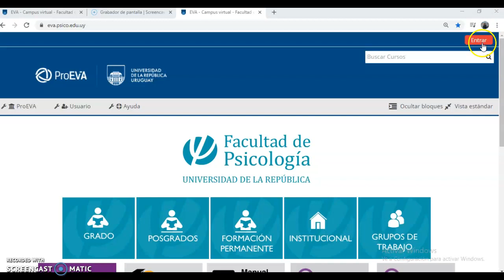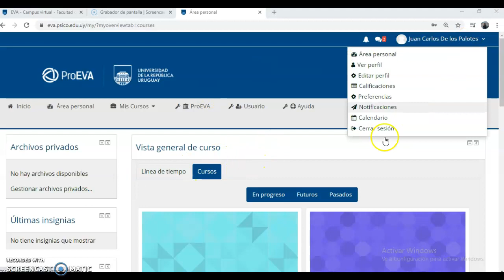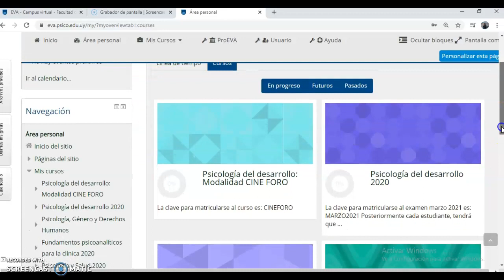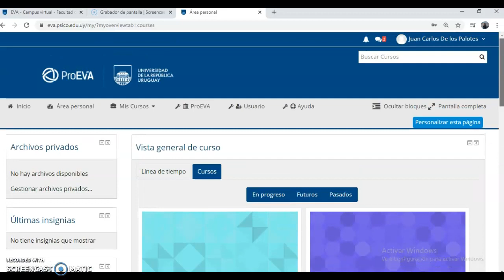Conceptos a tener presentes en EVA Psico